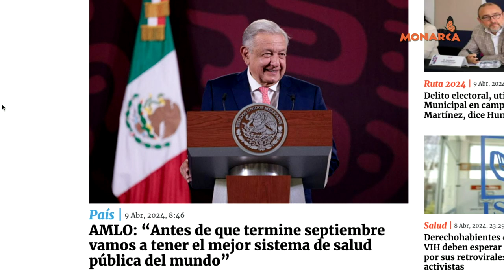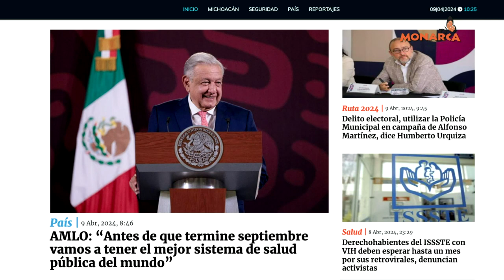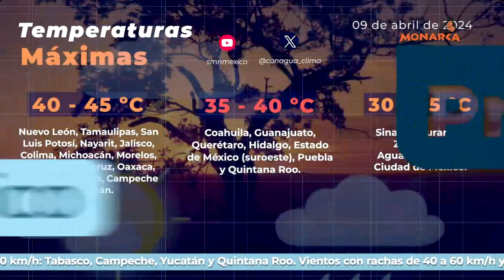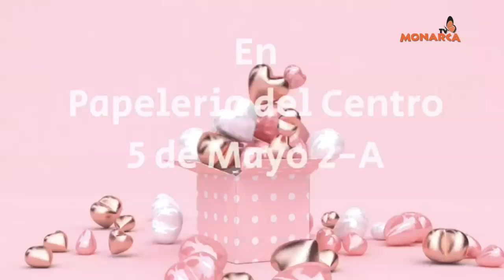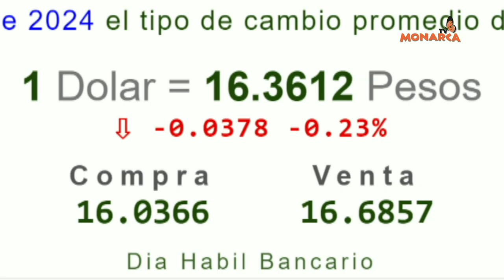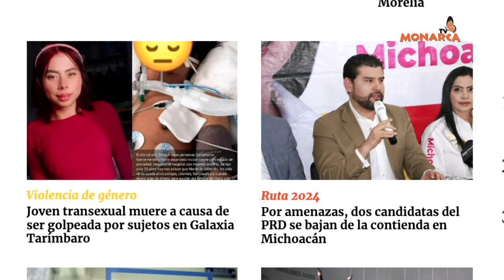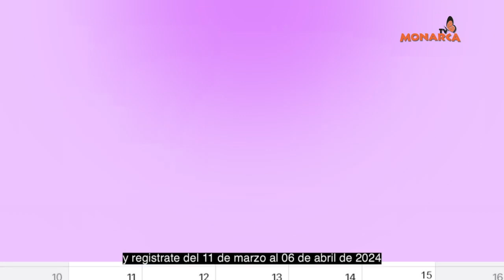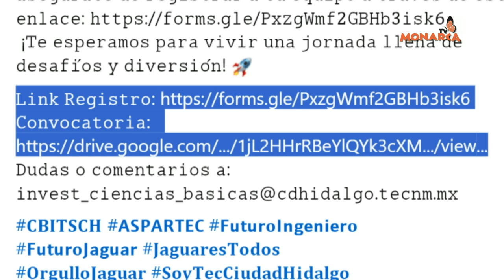NOTICIARIO MATUTINO DENUNCIA CIUDADANA 09 DE ABRIL DE 2024